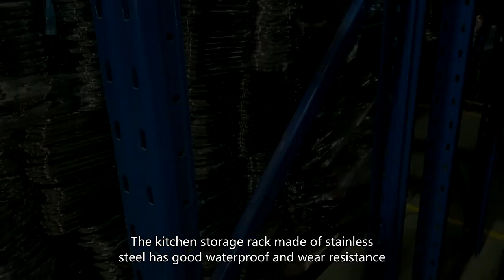drying rack for dishes,drainer,2 tier dish drainer China Customization upon request good supply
Wechat:C-1168-
dish sink drain rack amazon,bed bath and beyond dish drying rack,dishes sink rack,utensils storage box,adjustable dish drying rack over sink,ikea boholmen dish drainer,drying rack for dishes,drainer,2 tier dish drainer China Customization upon request good supply,stylish dish drying rack,seropy roll up dish drying rack,dish rack drainer tray,built in dish drying rack,cabinet dish drying rack,dish rack with drain tray,dish rack shelf,
diy dish drainer,asda dish drainer,kitchen wall mounted dish rack,dish drainers amazon,black draining rack,dunelm dish drainers,drying rack for dishes,drainer,2 tier dish drainer China Customization upon request good supply,joseph joseph extend steel dish rack grey,plastic dish drainer with drip tray,